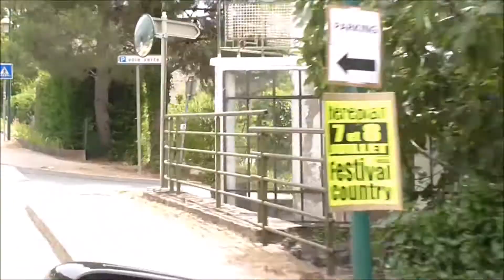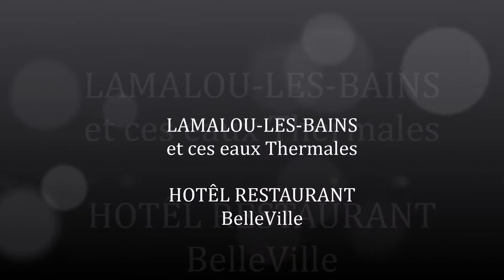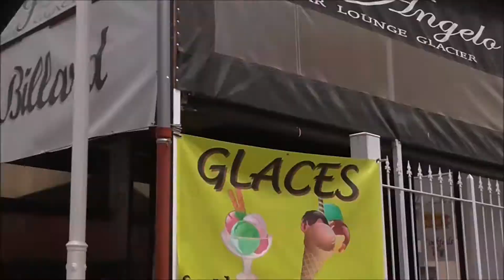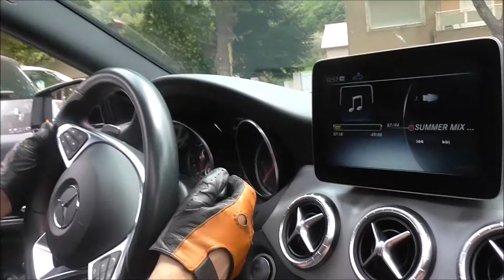Rasso Castres (Virée Dans L’Hérault à plusieurs voitures)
Une Virée dans l’Hérault Organisée par Rasso Castres

( Lamalou-Les-Bains / Vias Plage)